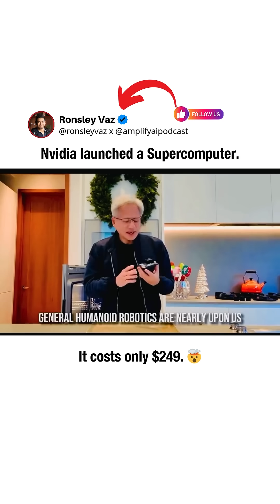Did you miss Nvidia's Supercomputer Announcement?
Did you miss Nvidia's Supercomputer Announcement? $249 for a supercomputer is just insane.

Get full episodes of The AmplifyAI Podcast on YouTube, Spotify or wherever you get your Video Podcasts

Much love,
Ronsley